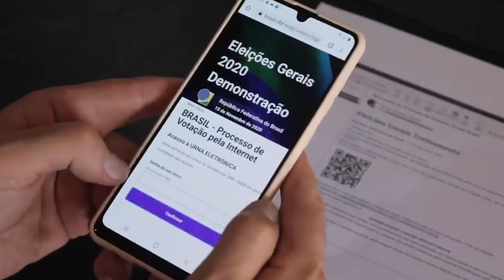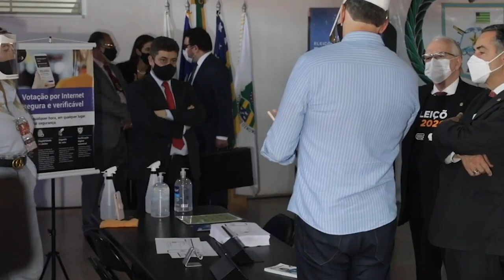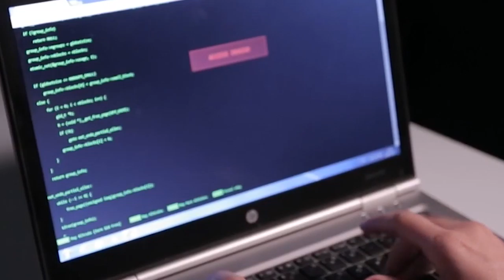VOTO PELO CELULAR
TSE AVALIA VOTO ONLINE OU POR CELULAR PARA ELEIÇÕES 2022// SEGUNDO TSE, MUDANÇA NO SISTEMA DE VOTAÇÃO PODERÁ ACONTECER SE HOUVER GARANTIA DE SEGURANÇA, SIGILO DO VOTO E EFICIÊNCIA.//